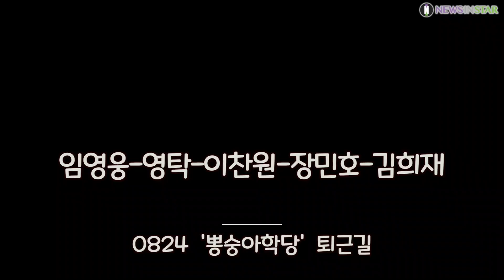장민호-이찬원-임영웅-영탁, 미스터트롯 TOP4는 지치지 않는 강철체력!! ('뽕숭아학당' 퇴근길)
[뉴스인스타 양철수기자]  8월 25일(수) 새벽 4시, 경기도 고양시 서울YMCA고양국제청소년문화센터에서 진행된 TV조선 '뽕숭아학당 - 인생학교' 녹화를 마치고 미스터트롯 임영웅-영탁-이찬원-장민호가 퇴근하고 있다.

임영웅, 영탁, 이찬원, 정동원, 장민호, 김희재, 뽕숭아학당 인생학교, 영웅시대, 찬또배기, 꽃사슴, 희랑별, 미스터트롯 Top6,퇴근길